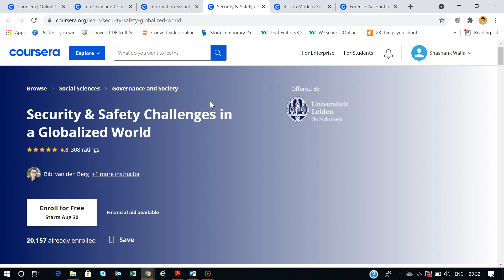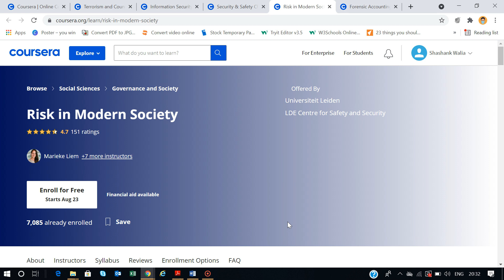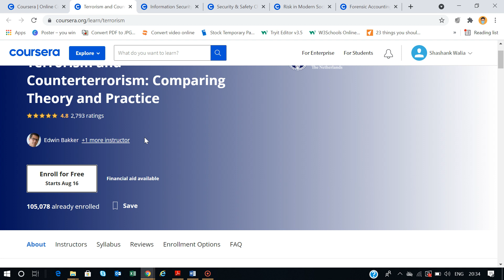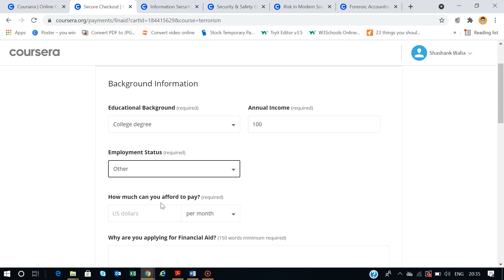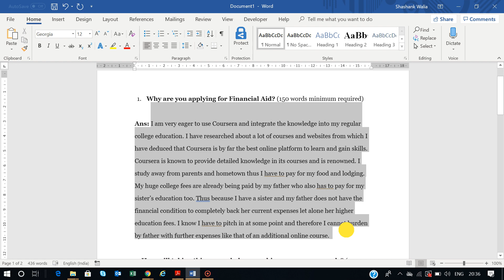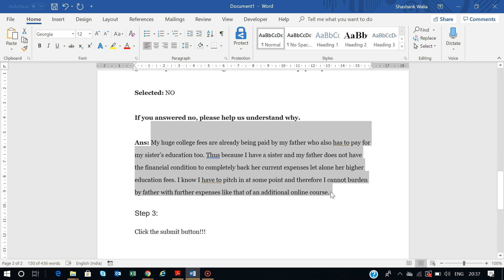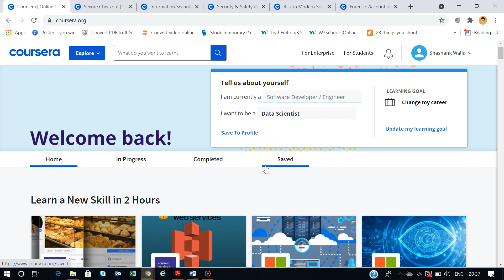How To Get Paid Coursera Courses For FREE in 2021? Best Courses for Security Professionals 👌👌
Hey!! I Shashank Walia, Corporate Guy 📍Physical Security & Brand Protection Specialist
I upload videos on:
📌 Microsoft Excel
📌 Microsoft Powerpoint
📌 Professionals Resume Building Tips
📌 Interview Tips
📌 Book Reviews
📌 Free online learning sources

✨ Tags ✨
- How To Get Coursera Course Certificates For FREE in 2020?! | Paid Courses For FREE!
free courses on coursera
free courses with certificates on coursera
coursera free courses with certificates 2020
coursera